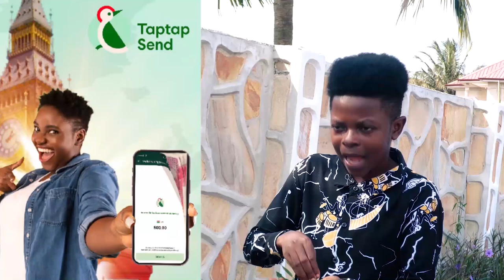Twene Jonas F!res Dr Bawumia for displays his dancing skills during North East Campaign Tour